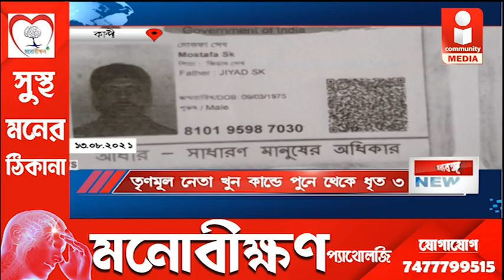তৃণমূল নেতা খুন কাণ্ডে পুনে থেকে ধৃত তিন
মুর্শিদাবাদের বড়ঞা থানার কুরুন্নরুন পঞ্চায়েত সদস্য মোস্তফা সেখ খুনের ঘটনায় পুনে থেকে তিন অভিযুক্তকে গ্রেফতার করল বড়ঞা থানার পুলিশ। বুধবার, খুনের ঘটনায় মূল অভিযুক্ত সাদ্দাম সেখ, সবুর সেখ, ফুরাই সেখকে কান্দি মহকুমা আদালতে তোলা হয়,  ১৪ দিনের পুলিশ হেফাজতের আবেদন জানায় বড়ঞা থানা। সেই আবেদন মঞ্জুর করে ১৪ দিনেরই পুলিশ হেফাজতের নির্দেশ দেয় আদালত।

বিভিন্ন  খবরের আপডেট পেতে আমাদের টেলিগ্রাম চ্যানেলে যুক্ত হয়ে যান

  IMAGIN CTv